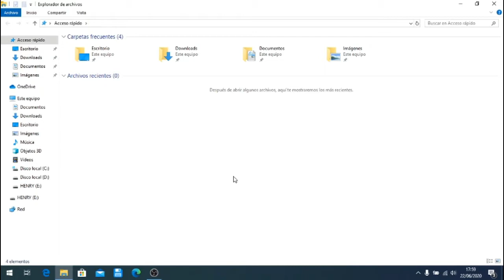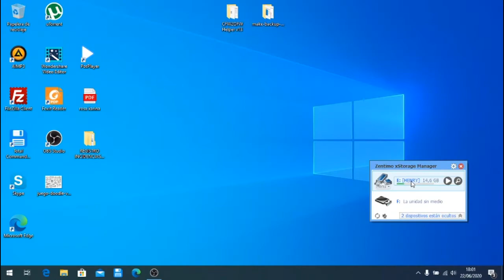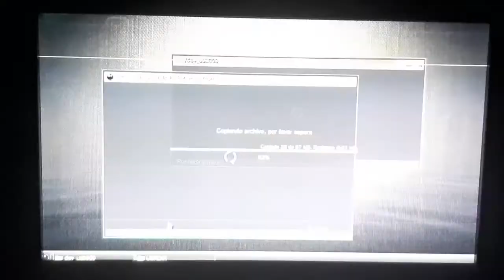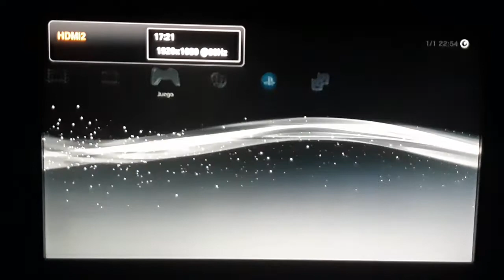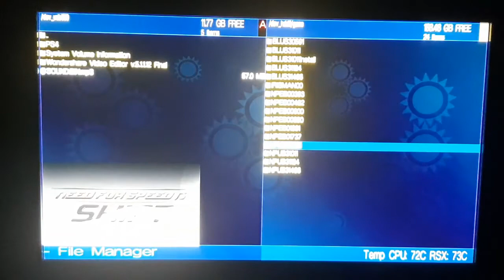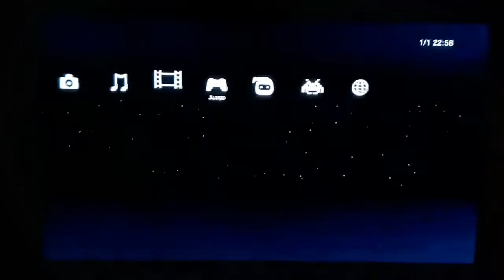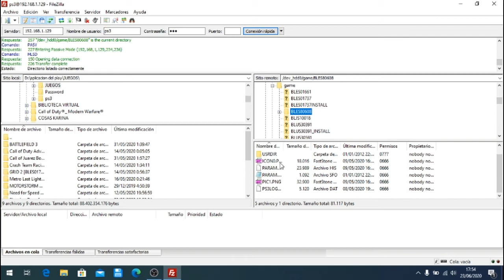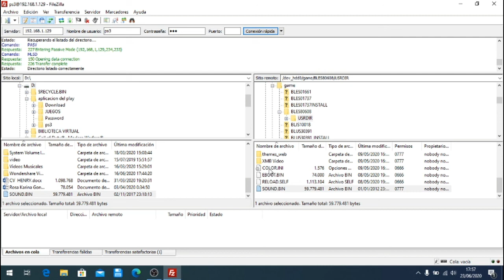CAMBIAR MUSICA MULTIMAN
ESTE VÍDEO TUTORIAL ES SOLO CON FINES EDUCATIVOS.
EN ESTE VIDEO LES MUESTRO COMO CAMBIAR LA MÚSICA DE FONDO DEL MULTIMAN. NECESITAMOS UN PEN DRIVE O USB, NO IMPORTA EL FORMATO(NTFS O FAT32) EL QUE USO EN EL VÍDEO ESTA EN NTFS, UN ORDENADOR, UN ARCHIVO DE MUSICA MP3, UNA CONSOLA PS3 Y EL PROGRAMA MULTIMAN INSTALADO EN NUESTRA CONSOLA. LUEGO SEGUIR LOS PASOS QUE LES INDICO. ESPERO LES GUSTE EL VÍDEO.